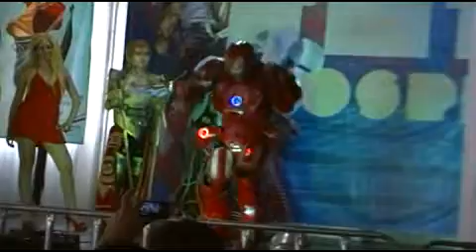tnt especial 03 19082012 parte014